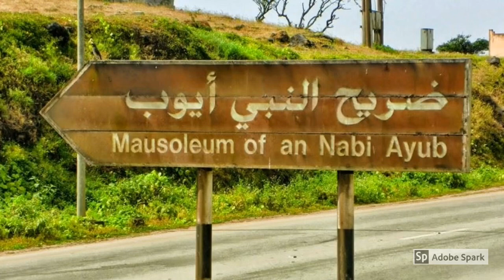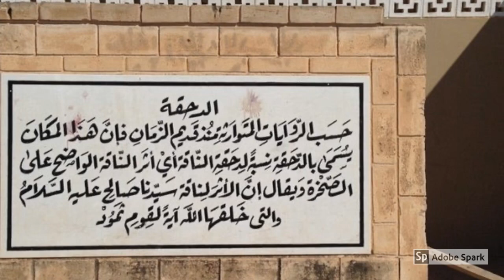Salalah - Tombs of Prophets in Salalah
These are the graves of the great prophets in Salalah